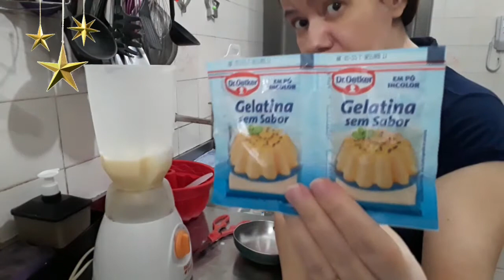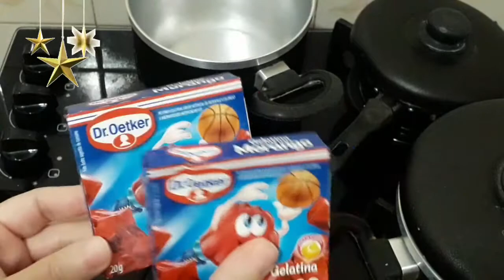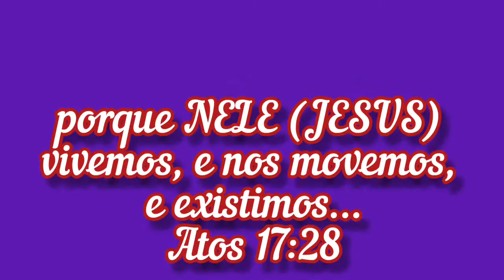Sobremesa Perfeita para o Natal e Reveillon 🎆🍓😋🎄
♡Porque EU bem sei os pensamentos que TENHO a vosso respeito, diz O SENHOR; pensamentos de PAZ, e não de mal, para vos dar o fim que esperais.
Jeremias 29:11